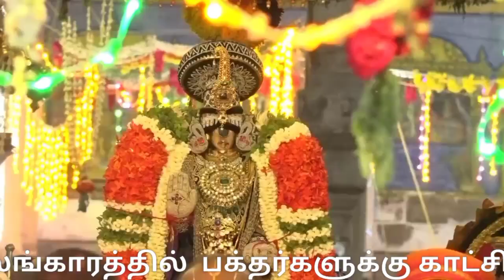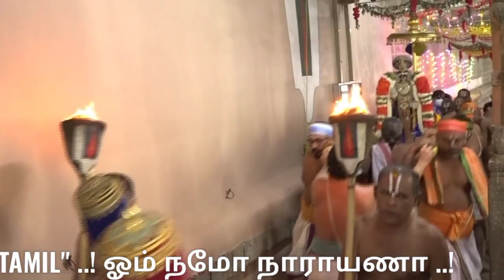ஸ்ரீரங்கம் வைகுண்ட ஏகாதசி Srirangam temple |Vaikunda Ekadasi 2021|srirangam pagal Pathu 9th day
பூலோக வைகுண்டம் ஸ்ரீரங்கம் ரெங்கநாதர் ஆலயத்தில் 2021 வைகுண்ட ஏகாதசி பெருவிழாவின் பகல்பத்து உற்சவத்தின் 9-ஆம் திருநாள் (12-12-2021) நம்பெருமாள் புறப்பாடு வீடியோ தொகுப்பு..!

Srirangam temple  Vaikunda Ekadasi 2021
pagal Pathu 9th day